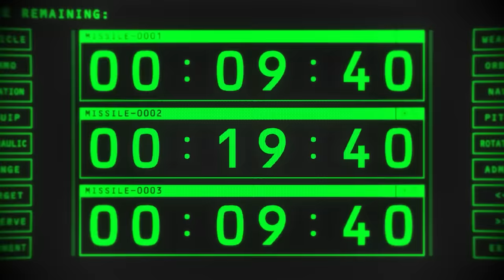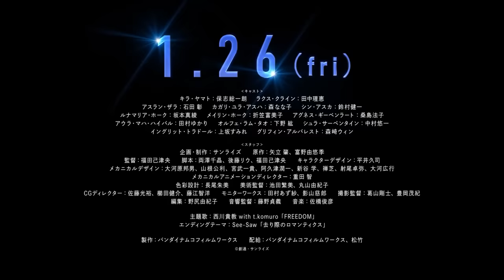劇場版『機動戦士ガンダムSEED FREEDOM』西川貴教 with t.komuro 「freedom」「 기동전사 건담 SEED FREEDOM 」FREEDOM (풀버전 한글자막)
2024年1月26日劇場公開

I don’t want to lose desire
I don’t want to lose my fire
It’s time to countdown the fighting
Just one way to freedom
Freedom
Freedom

時空を切り裂いて　自由を捕まえて
手のひらに掴んだ

遠い空を眺めている　未来を見る訳じゃない
何度も平和の理念を誰かに問いかけてみたくて
輝いていた瞳の奥　正義は決して動かない
天秤のよう　微かな揺れ　理性をかき乱す
君のResistance　僕とのDistance
遠く離れすぎている
純粋な笑顔を支えに　駆け抜けたあの頃の風を
もう1度感じたい Save Tears

無償の愛がある　心の奥底の
信じる気持ちでも　砂の様　こぼれ落ちる

数えきれない　絆が砕ける　いつからか歪みだした
共にふるえたあの感動を　もう1度みたくて
あの瞬間のEruption
仲間とのRelation
忘れられぬ思い Crisis
星屑の遠い彼方に
君を見た　抱きしめたかった
無期限の闇 Great Gate

儚い争いを　愛しき舟に乗せ
理想を平和とし　どこまでも飛び立つ

時空を突き抜ける　英知が吹き抜ける
そしてそこに君が　必ず待っている
Freedom
Freedom

翻訳版は公式によるものではないので誤りがあった際はご容赦ください。
The translated version is not official, so please forgive us if there are any errors.

Freedom
Freedom

Cut through space and time and capture freedom
I grabbed it in my palm

I'm looking at the distant sky, I'm not looking at the future
I have always wanted to ask someone about the idea of peace.
Behind those shining eyes, justice never moves
Like a balance, a slight tremor disturbs reason.
Your Resistance, Distance with me
too far away
With the support of a pure smile, the wind of those days ran through
I want to feel it again Save Tears

There is unconditional love deep within my heart
Even my feelings of faith spill out like sand

Countless bonds are shattered, and at some point it began to distort
I want to see the emotion we trembled together once again.
Eruption at that moment
Relationship with friends
An unforgettable feeling Crisis
Far beyond the stardust
I saw you and wanted to hug you
Infinite darkness Great Gate

Put the fleeting conflict on your beloved boat
Make peace your ideal and fly away forever

Wisdom blows through time and space
And you are definitely waiting there
Freedom
Freedom